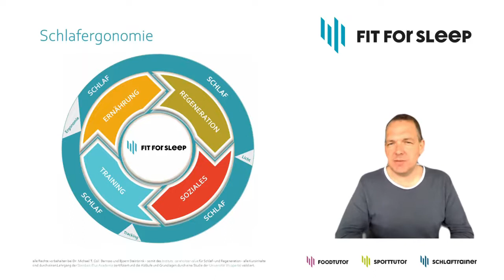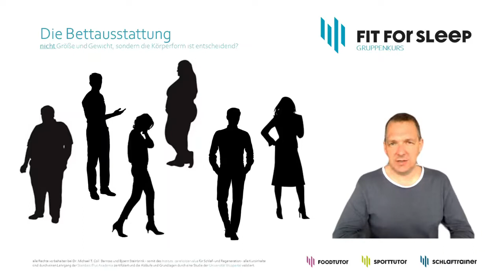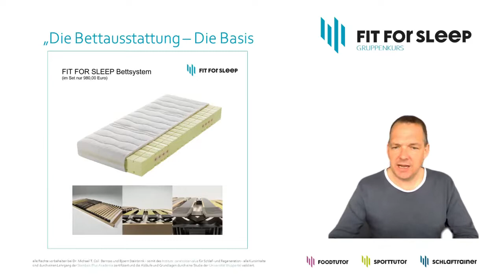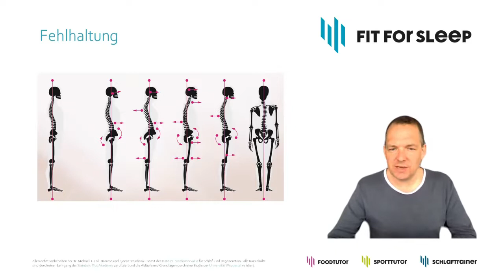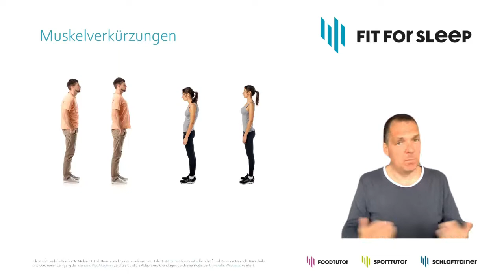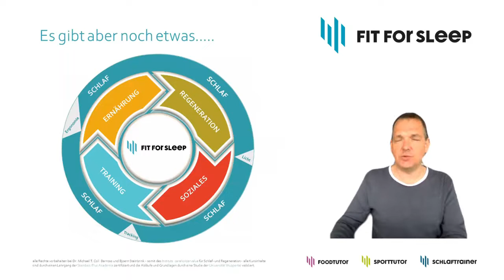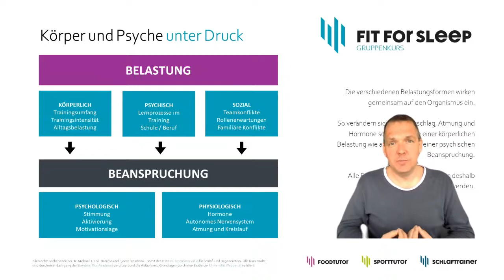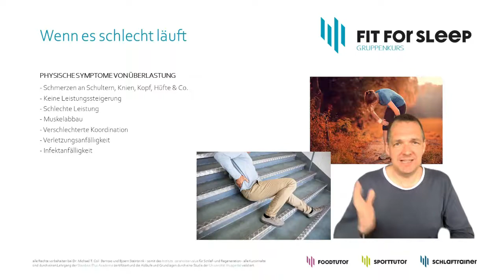Schlafergonomie - Wenn das Bett Schmerzen bereitet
Sie wollten besser schlafen und kauften sich eine neue Matratze. Diese wurde persönlich für sie ausgesucht und eventuell auch ergonomisch angepasst. Trotzdem haben sie plötzlich Rückenschmerzen oder die Schmerzen die schon da waren, wollen einfach nicht verschwinden.
Frage: Was ist Schlafergonomie wirklich und was muss ich dazu wissen? In diesem Video gibt es spannende Einblicke und Impulse zum Thema "Schlafergonomie".